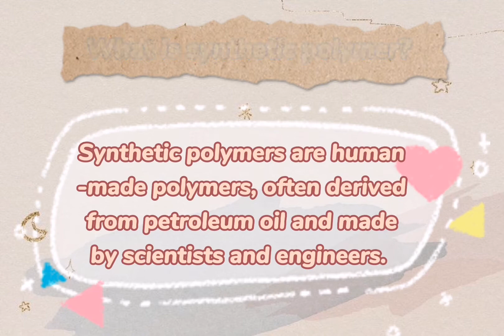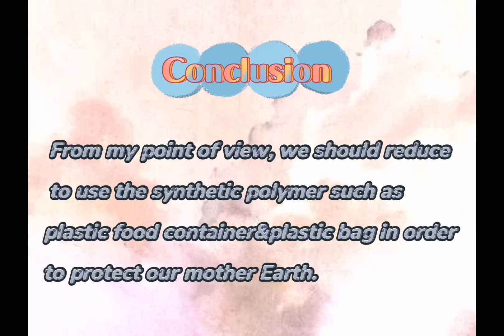DIY Flower Shape Pot ‖ Product from Synthetic Polymer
A video directed by Jessie.